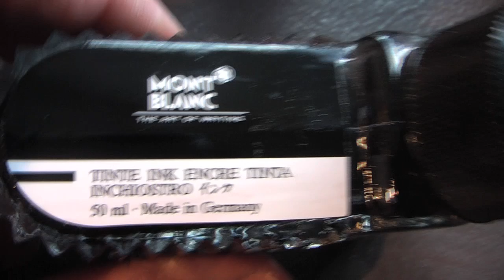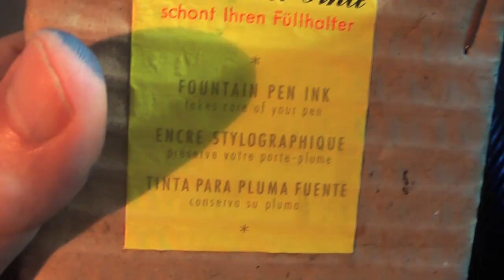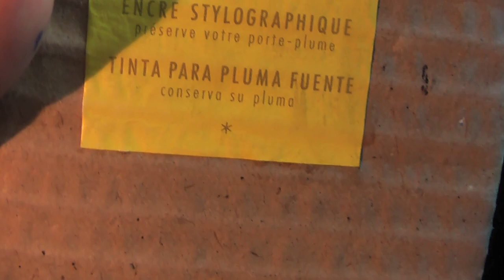① My favorite fountain pen inks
Comparison of fountain pen inks comparación de tintas pluma fuente LAMY MONTBLANC PARKER PELIKAN